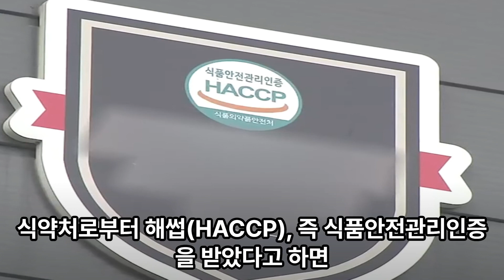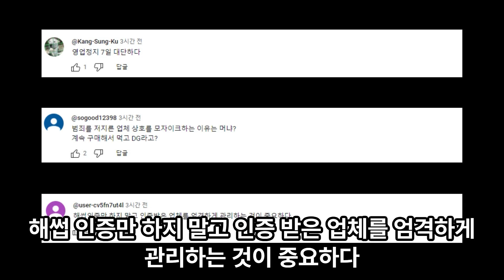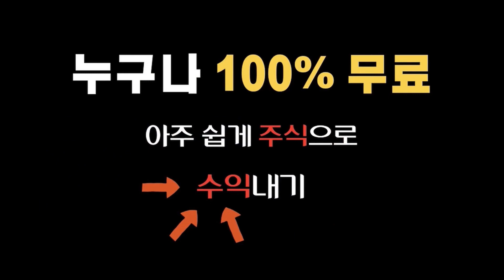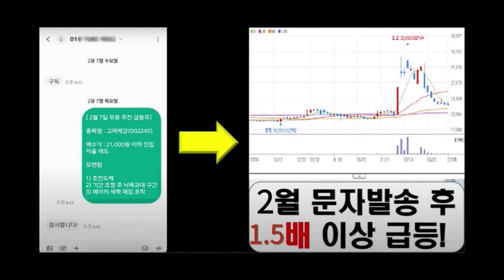생고기를 상온에 2시간 방치…'해썹' 인증 믿었는데 뒤통수